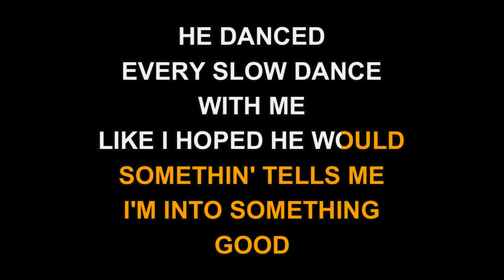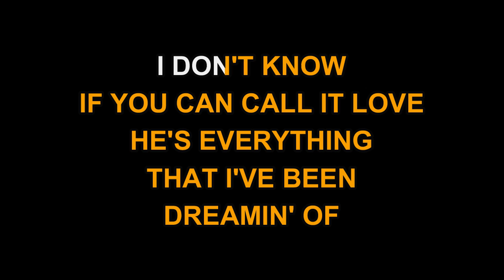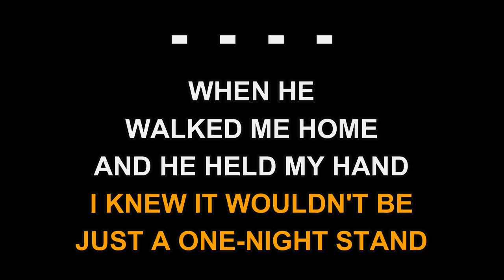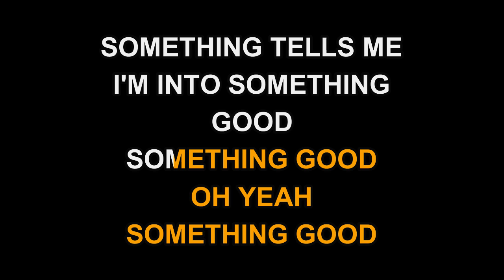Earl - I'm Into Something Good (Karaoke EZ Sing)